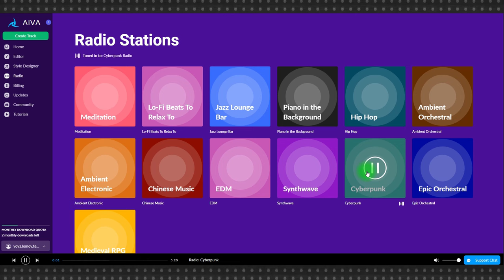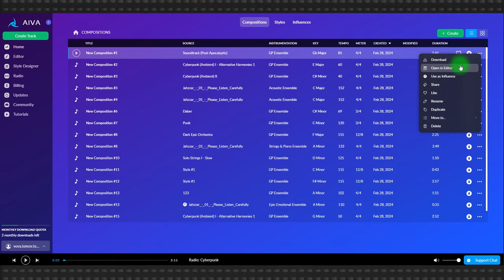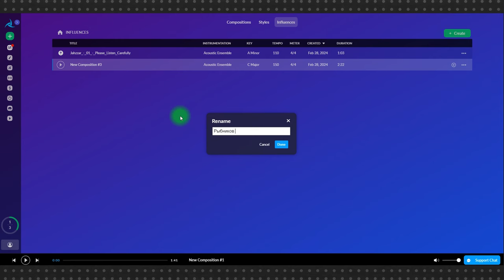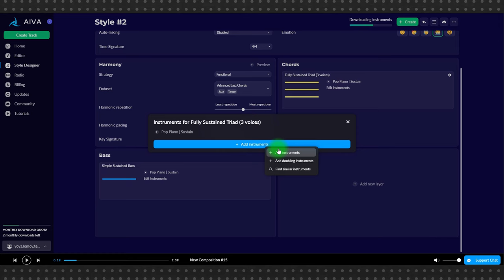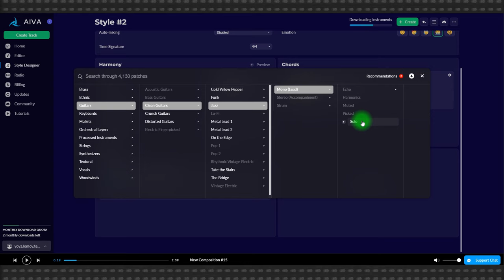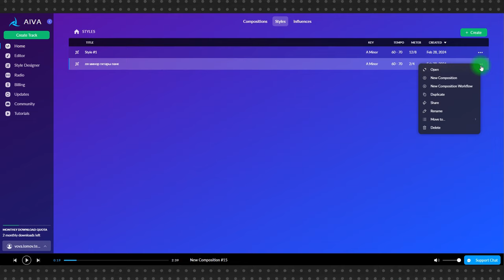AIVA #2: как создать трек на основе загруженного трека и создать собственный стиль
Хотите создавать музыку, но не умеете играть на инструментах? AIVA – нейросеть, которая генерирует музыку в один клик! И неплохую музыку, надо сказать. AIVA – условно бесплатный сервис. На бесплатном тарифе вы можете скачать до трех треков в месяц, но понятно, что это ограничение можно обойти.

В остальном, при создании качественной музыки, эта нейросеть никак вас не  ограничивает. Очень простой, интуитивно понятный интерфейс; Возможность создавать треки на основе вашей композиции (AIVA не копирует трек, а «переосмысляет» его);  возможность генерировать музыку в соавторстве с нейросетью; тонкая настройка стилей, включая выбор инструментов.

Из этого урока вы узнаете:
Как создать трек на основе загруженного вами трека
Как создать собственный стиль
Как настроить Aiva для создания музыки в любом жанре